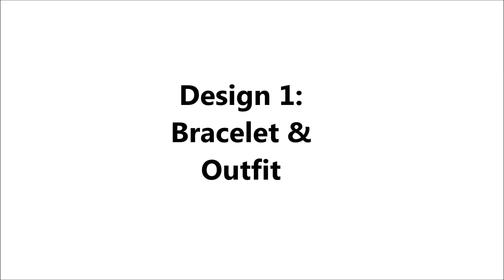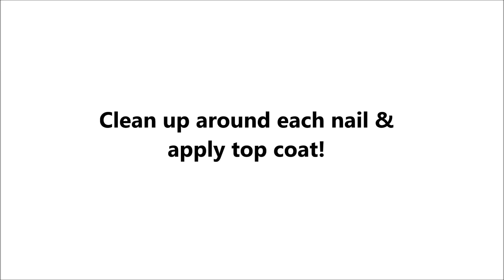9Muses 'Gun' MV Nail Art (Two Designs!)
Inspired by Nine Muses's Gun music video

Products Used:
Design 1:
LA Colors Art Deco Nail Striper in Aqua and White
Barry M 'Gold Glitter'
Barry M 'Pink Flamingo'
Barry M 'Gold Foil'
Sally Hansen 'Insta-Dri Anti-Chip Topcoat'

Design 2:
OPI 'Alpine Snow'
Barry M 'Cyan'
LA Colors Art Deco Nail Striper in White, Black and Red